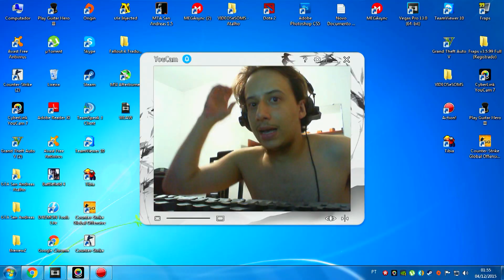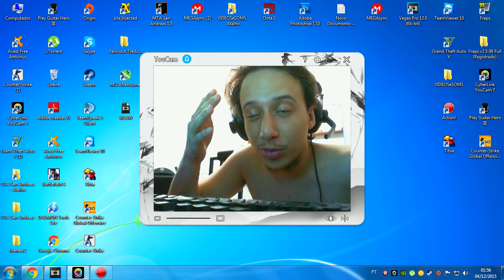EDIÇÃO ZUEIRA BATTLEFIELD 4 - LOW SETTINGS GEFORCE GT 730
PESSOALZINHO GENTE FINA GENTE BOA FIZ ESSE VIDEO MAIS PRA DAR UMA TREINADA NO SONY VEGAS POIS SOU INICIANTE NA EDIÇÃO PELO COMPUTADOR, ESPERO QUE CURTAM

MEU CANAL ROLA DE GAMES DE PS4 E VLOGS ZUEIROS E AGORA TBM COM ALGUNS JOGOS DE PC , ESTOU NO YOUTUBE DESDE 2006 MAS NÃO SEMPRE FREQUENTE E NEM NO MESMO CANAL MEU PRIMEIRO CANAL DE 2006 AINDA EXISTE E EH UM DESASTRE, A SE QUISER ME CONHECER MELHOR BASTA VISITAR A PLAYLIST
 E ME ADD AE NAS REDE SOCIAL UAI:

ºminha steamID: WOODS

ºminha origin: flpwds

°minha ID psn ps4: flpwds

°meu skype: felipeWOODS Carvalho

SE AINDA NAO É INSCRITO AJUDA COM A INSCRIÇÃO E NAO ESKECE DO GOSTEI. E SE TIVER VIRADO FAN COMPARTILHA JA DEIXANDO DE FAVORITO AI EH MITAGEMM TOTALLL!!!